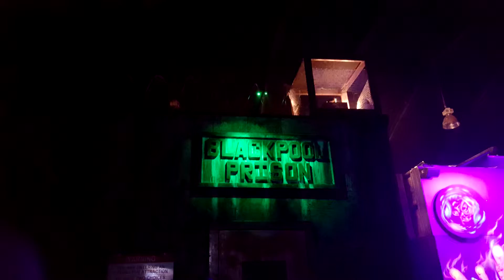Indy Scream Park Oct/10/2015